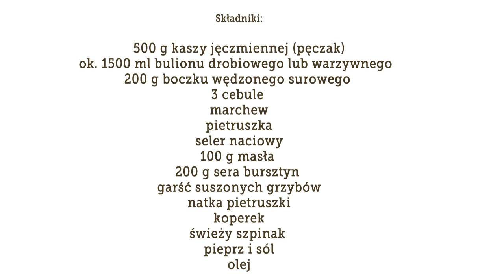Pęczotto - Lubię Kaszę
Przepisy kulinarne, zdrowe dania z kaszy.